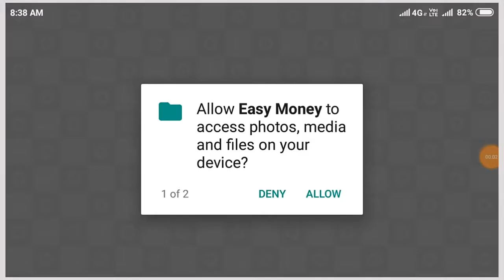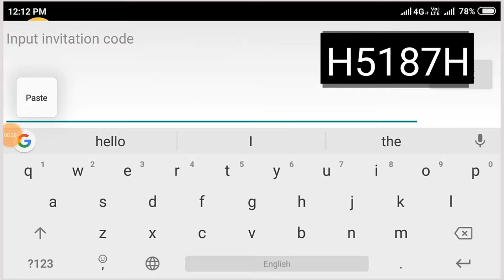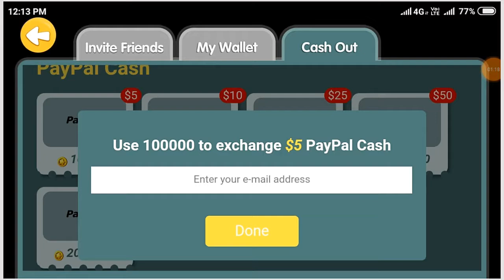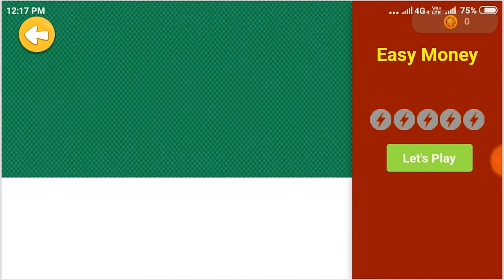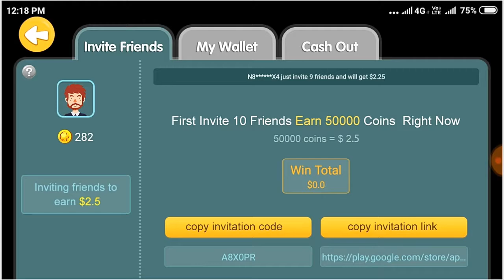Easy Money New PayPal Earning App | Self Earning $3-4 | Per Reffer $0.20 = ₹30 | Easy Money App 2019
Join App👇👇👇
 Refer code = H5187H